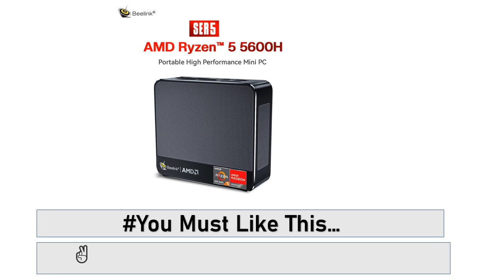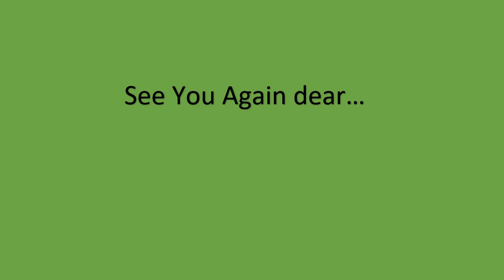Top Best Beelink Mini PC 2023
✅Over 5000+ Best Mini PCs on AliExpress. Choose Your Best one...

2023 Beelink Ryzen 5 5600H SER5 Pro Mini PC Windows 11 Pro AMD DDR4 16GB RAM 500GB SSD 5560U WiFi6 4K HD Desktop Computer 5600.

✅ if You Need Anything, You Can Buy on AliExpress...